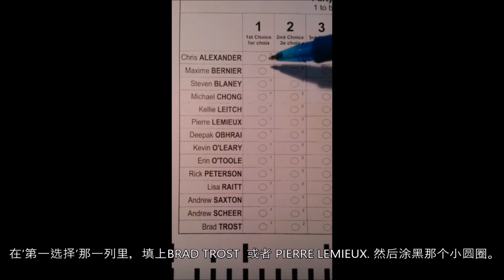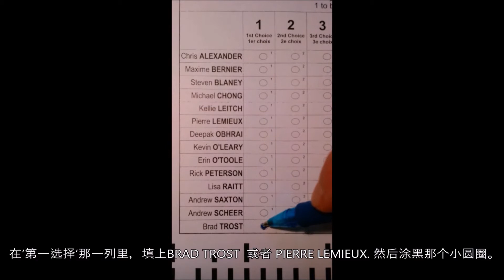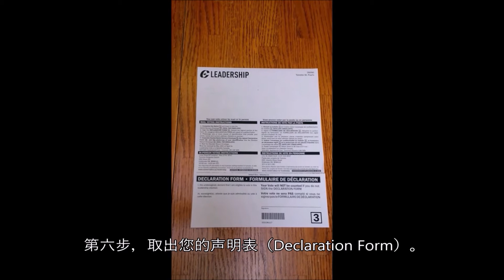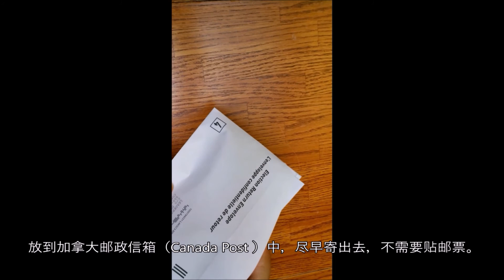余婷婷 Queenie Yu: 加拿大保守黨領導人競選表決 /加拿大保守党领导人竞选表决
PAFE - Parents As First Educators endorses Brad Trost and Pierre Lemieux for the Conservative Party of Canada Leadership Race.